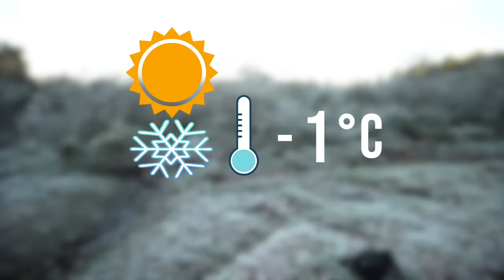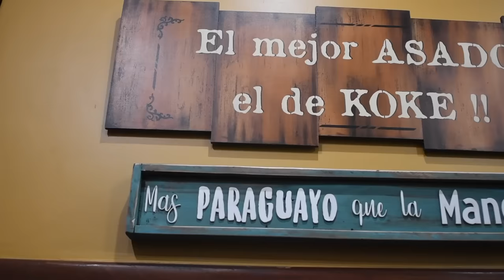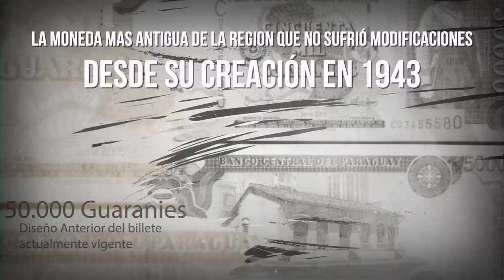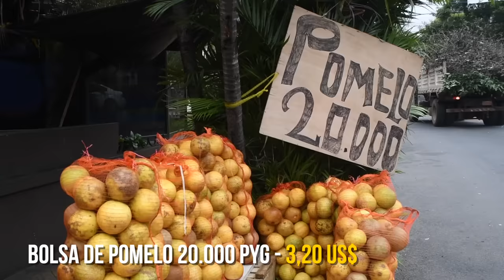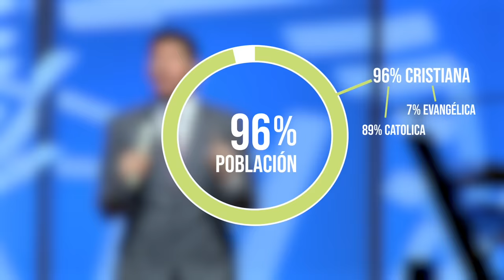Bienvenidos a PARAGUAY la Tierra Guaraní (Documental) | Gajes Del YouTuber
Documental de Paraguay

Paraguay es un país muy poco conocido en el mundo, sin embargo encierra dentro suyo mucha belleza, tradiciones y una magia muy particular que enamora a todas las personas que visitan este pequeño y cautivante país. Señoras y Señores, sean todos bienvenidos a Paraguay.

En este video presentamos un resumen general sobre la hermosa Rca. del Paraguay.

Conducción y Dirección: Jorge Núñez
Edición: David Aguayo (Shemá Producciones)

Sigue a...

KOKE (Jorge Núñez)